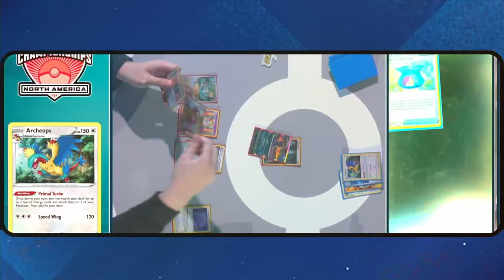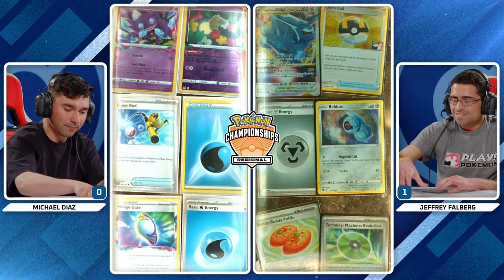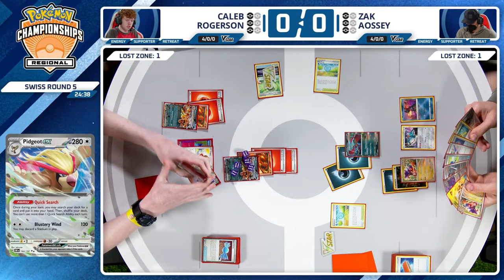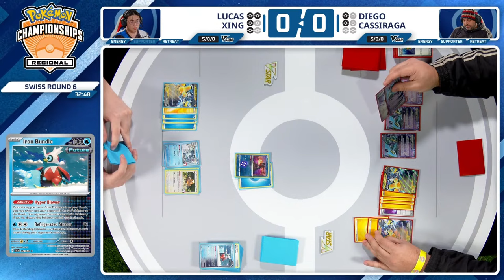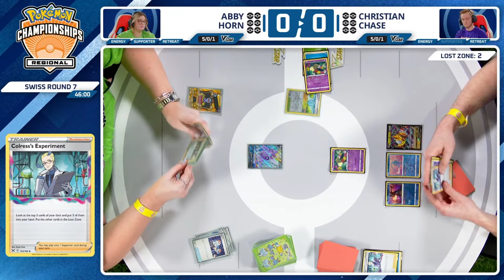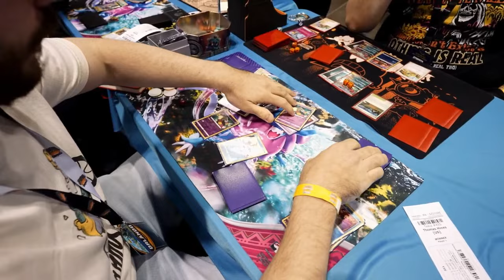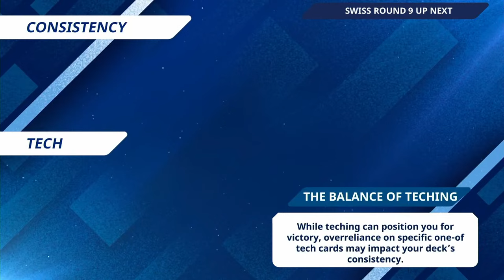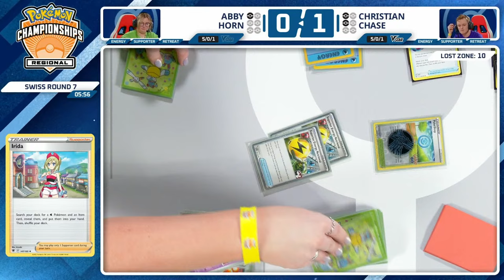TCG Day 1 | 2024 Pokémon Orlando Regional Championships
Tune in to catch Day 1 of all of the TCG competition taking place at the 2024 Pokémon Orlando Regional Championships!